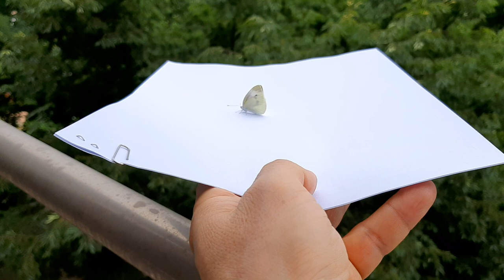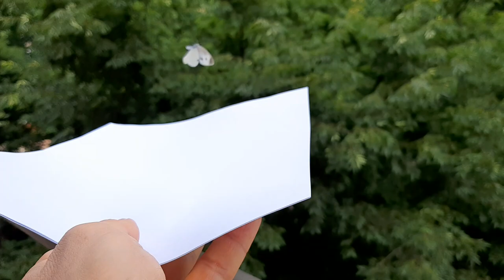안녕! 나비야!(Hi, Butterfly!)